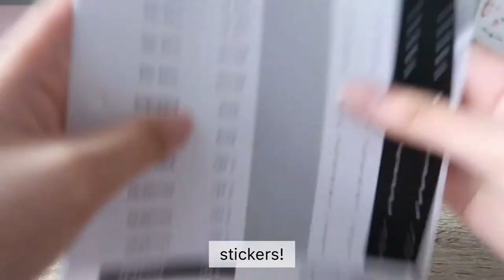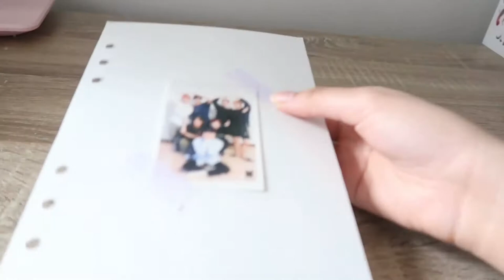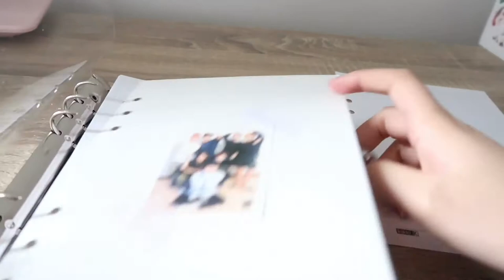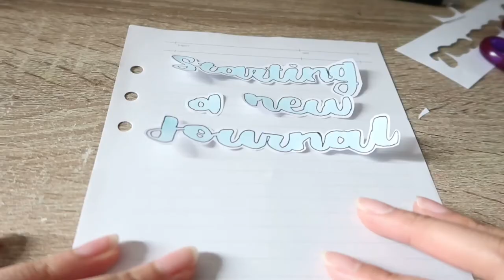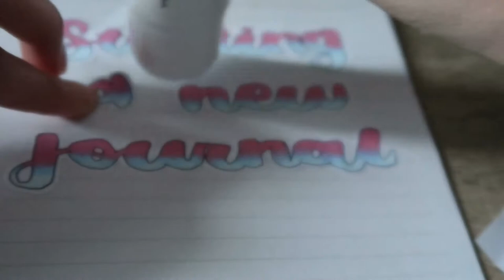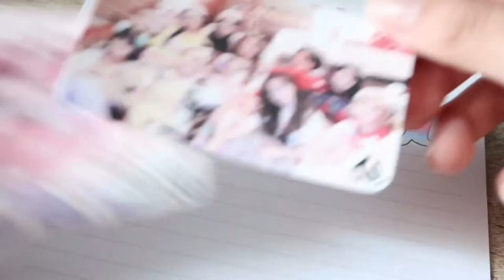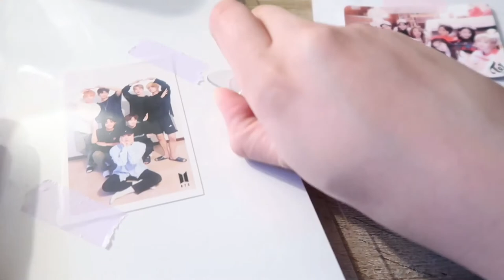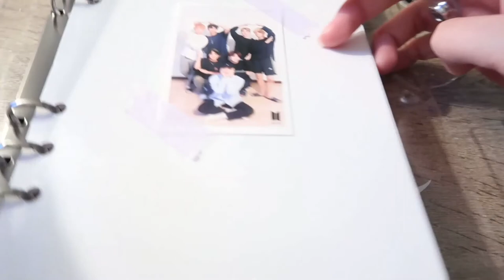✨starting a 6 ring binder + journal with me ✨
hello everyone! In this video, I'll be starting my clear binder, decorating my cover and making my first spread!

music is from vllo